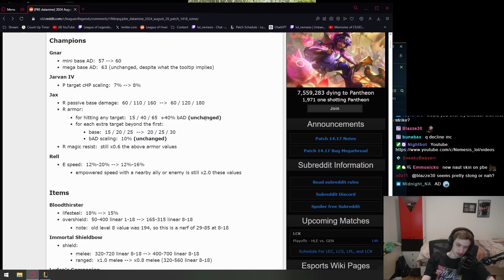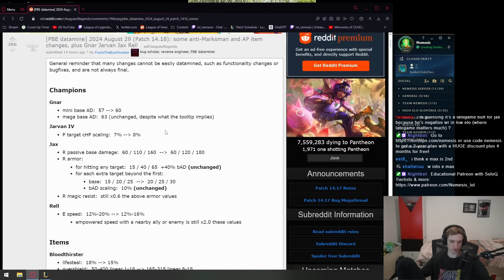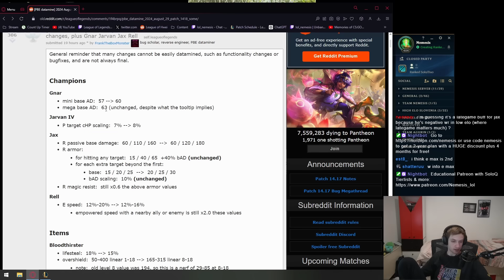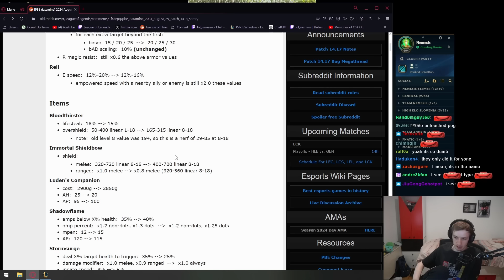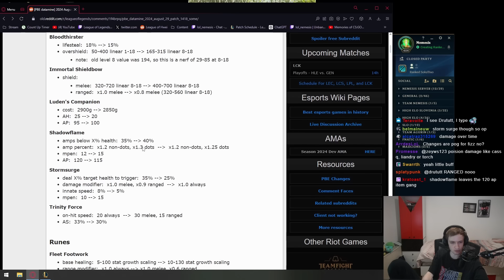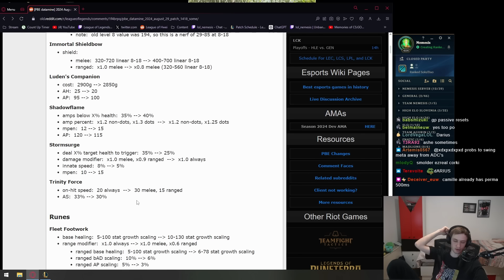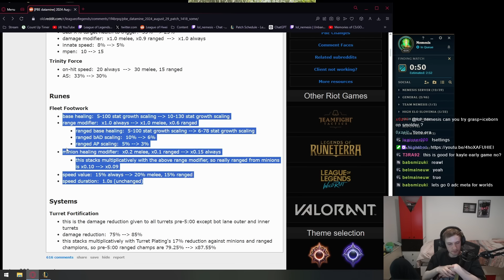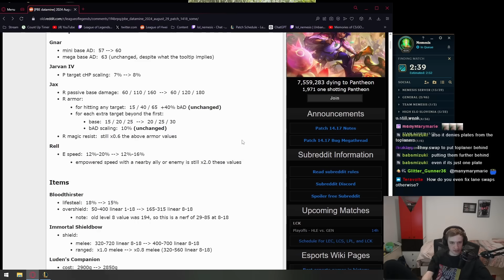Nemesis reacts to PBE Changes 14.18! WORLDS PATCH! ADCs!?